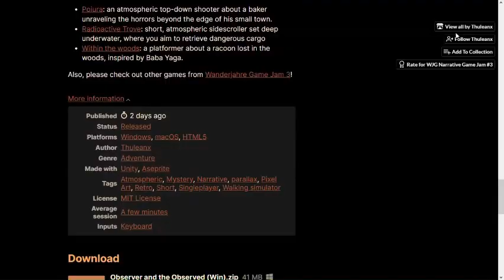Observer And The Observed Gameplay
Very short game about a guy watching his past in a television